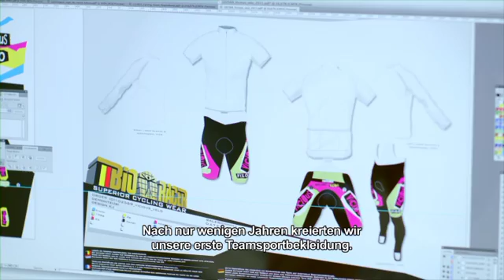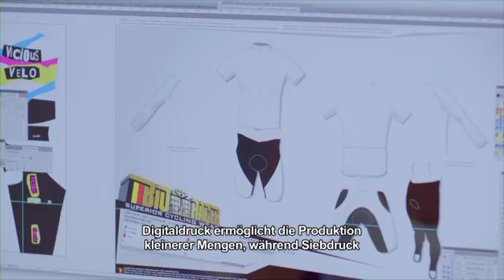Biorace - Sportswear Production with Roland DG Technology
The creation of vibrant sportswear using sublimation is simple and easy with Roland DG technology; take a look at our Texart range for dedicated textile production.